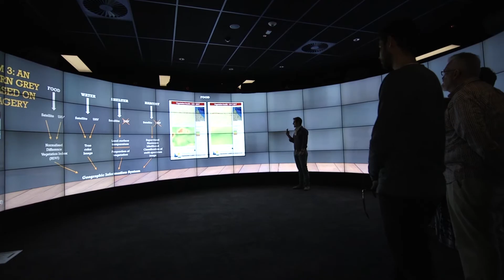USC Cave2 and the community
USC's cutting-edge visualisation facilities provide a hybrid of 2D and 3D virtual reality techniques which allow students to see and interact with complex data in ways that accelerate and deepen their learning.

usc.edu.au/visualise